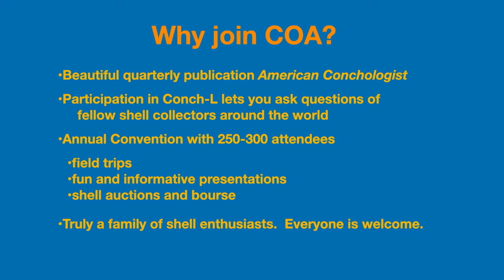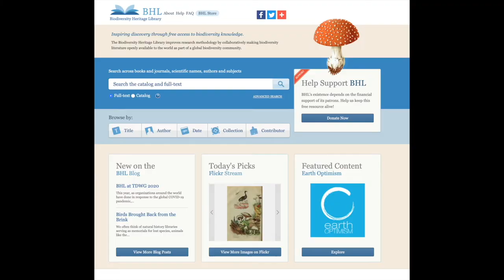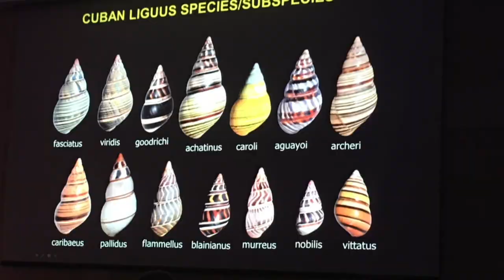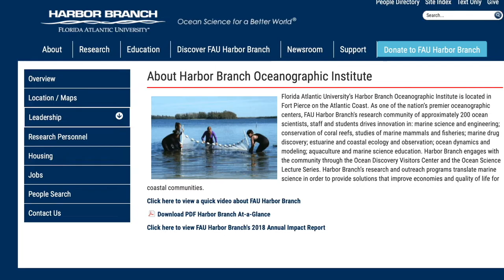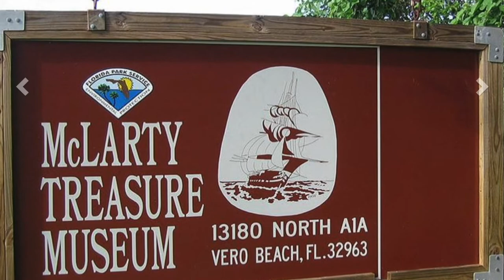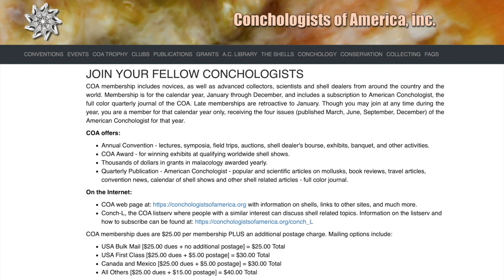Welcome to Conchologists of America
Welcome to COA by Sanibel Shell Club Presented during the 2021 Virtual Sanibel Shell Show.

Conchologists of America (COA) brings together shell and mollusk enthusiasts from the US and around the world.  COA’s President and Convention Co-Chair discuss the benefits of membership in COA.  Learn about the annual convention to be held in June, Conch-L, American Conchologist bulletin, shell auctions and more.